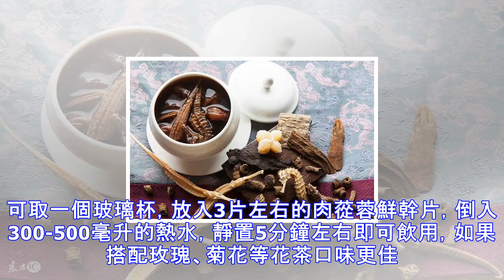肉蓯蓉泡水5大功效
人們一般將肉蓯蓉泡水喝，以獲取其功效。可取一個玻璃杯，放入3片左右的肉蓯蓉鮮幹片，倒入300-500毫升的熱水，靜置5分鐘左右即可飲用，如果搭配玫瑰、菊花等花茶口味更佳。 肉蓯蓉的用法很多，除瞭用肉蓯蓉泡水，還可以用肉蓯蓉泡酒、肉蓯蓉燉湯，其中肉蓯蓉泡水是最為簡便的服用方法，大傢不妨一試。 　肉蓯蓉泡水有多種功效，我們歸納起來大概有5點主要功效：